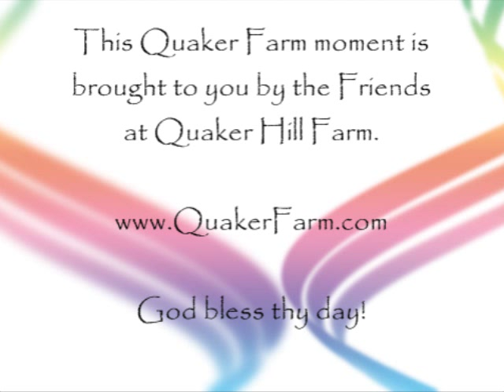Quaker Farm baby muscovy ducks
Muscovy Ducks at Quaker Farm